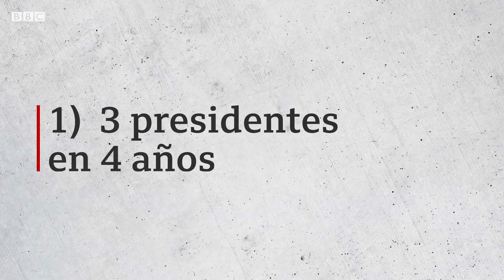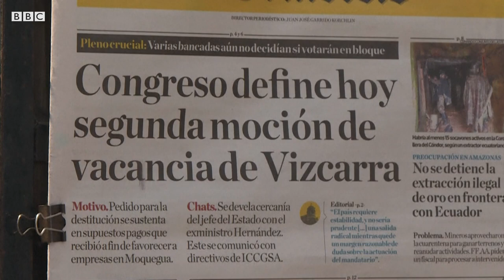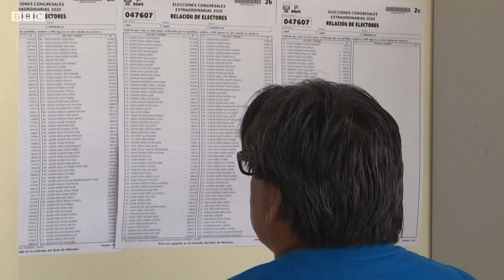¿Por qué han caído tantos presidentes en Perú? | BBC Mundo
Francisco Sagasti Hochhausler será el nuevo presidente interino de Perú, y el tercer mandatario que tiene el país en poco más de una semana.
 La votación del Congreso que así lo decidió se produjo en medio de la grave crisis política y social en el país, tras la destitución (vacancia) del presidente Martín Vizcarra la pasada semana y la posterior asunción del Poder Ejecutivo por parte del presidente del Congreso, Manuel Merino.
 La salida de Vizcarra y entrada de Merino provocaron fuertes protestas ciudadanas, que fueron reprimidas con violencia por la policía, dejando un balance de al menos dos muertos y numerosos heridos.
En este video te damos 3 claves que explican por qué han caído tantos presidentes.

● Presentación y guion: Ana María Roura
● Investigación: Ana María Roura, Angelo Attanasio, Daniel Pardo, Antía   Castedo
● Edición de video: Agustina Latourrette
● Editora: Carolina Robino, Natalia Pianzola